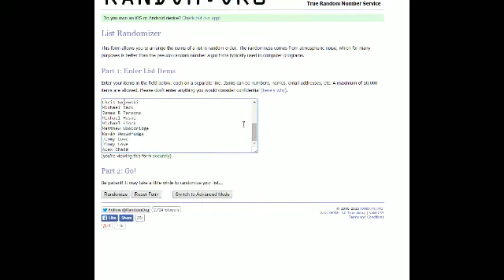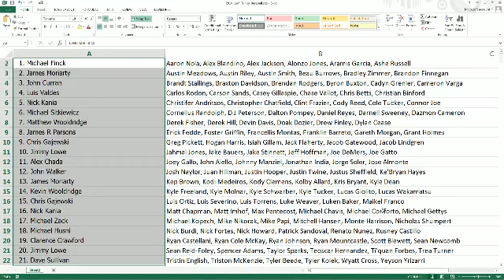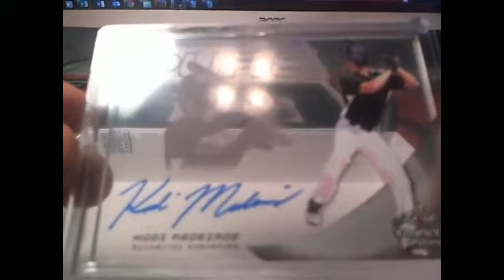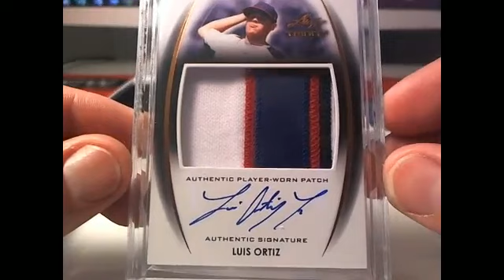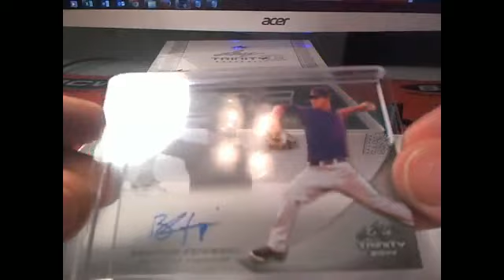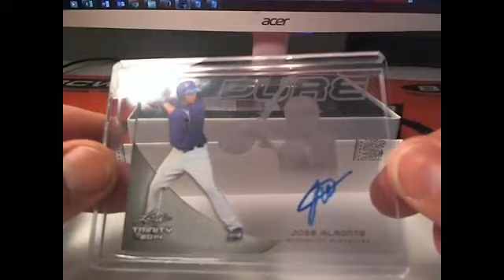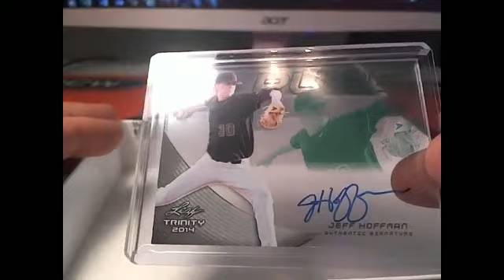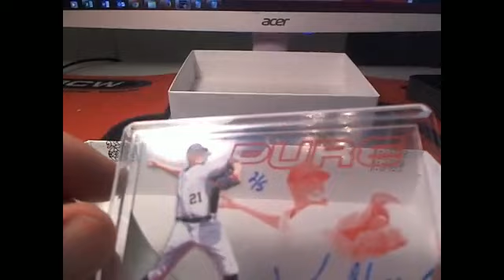2 BOX BREAK 2014 Leaf Trinity Baseball 21 total spots 3509, 3510